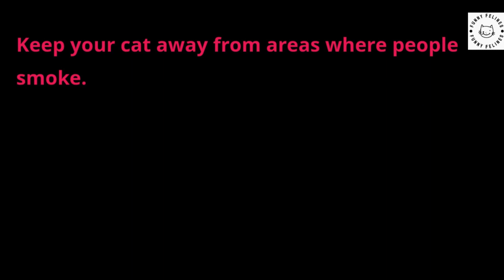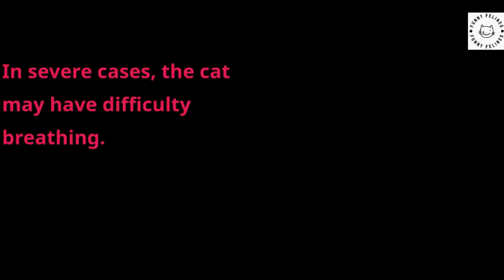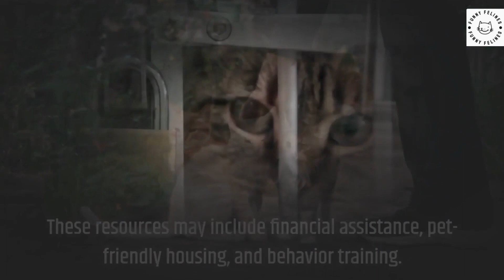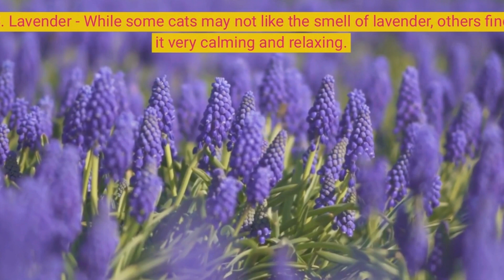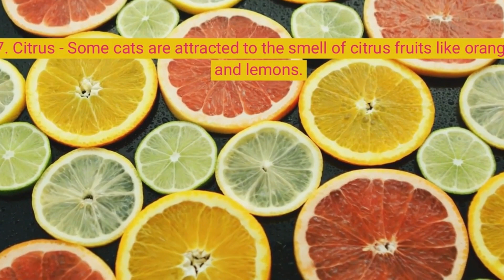FUNNIEST CAT VIDEOS 😂 FUNNY CATS COMPILATION #50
Fresh, original funny selection of our videos about cat, cats, kitten and kittens. From silly stunts to epic fails, we’ve got it all! They will make you laugh until your sides hurt!   Sit back and enjoy this latest and funniest video of these funny, funny animals that will not disappoint!